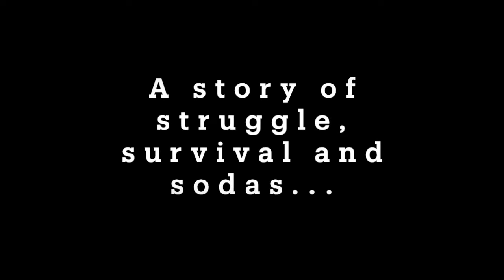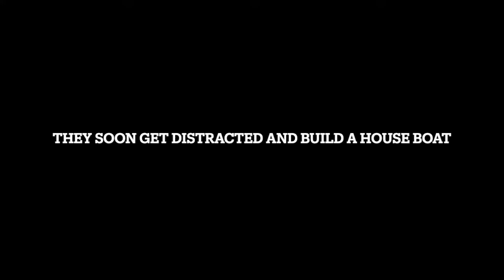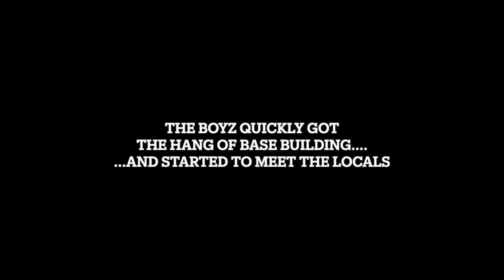Boyz Of The Forest - Episode 1 - Humble Base Beginnings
A 4 player play through of The Forest.

After a routine plane crash in a remote forest, 4 friends must find Timmy and any surviving passengers, as well as survive themselves. First things are to get a base and the basics right.